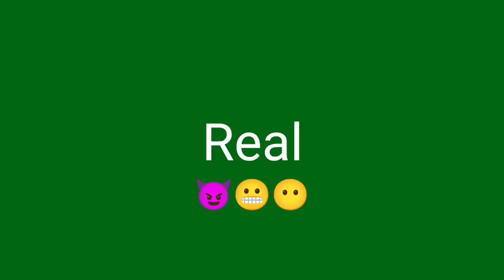Fake vs Reality Greek p2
part 2 of fake vs reality greek meme.